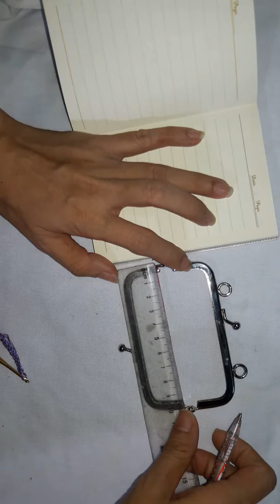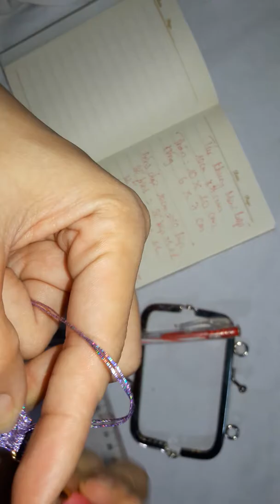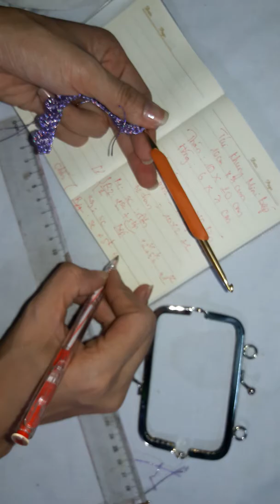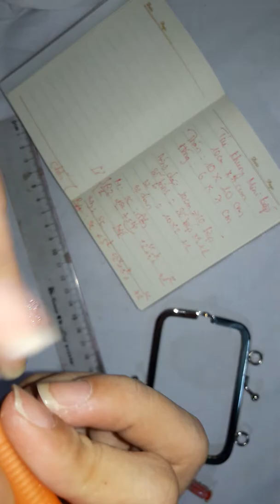P1. Hướng dẫn móc túi khung mini họa tiết bắp - How to crochet the popcorn mini handbag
Hướng dẫn móc túi khung mini họa tiết bắp - How to crochet the popcorn mini handbag